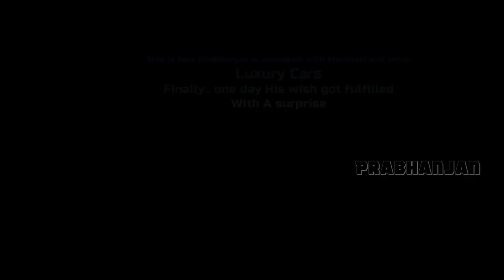Can I touch Maserati | Maa vadi Luxury cars Pichi | Booster Prabhanjan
Prabhanjan is Crazy about luxury cars and in this video watch his reactions to know his love on maserati..@BoosterPrabhanjan

Booster is the Shih tzu Puppy which Boosts Prabhanjan's energy.